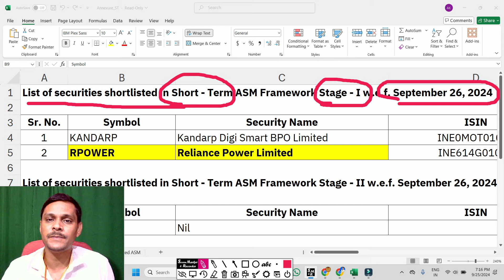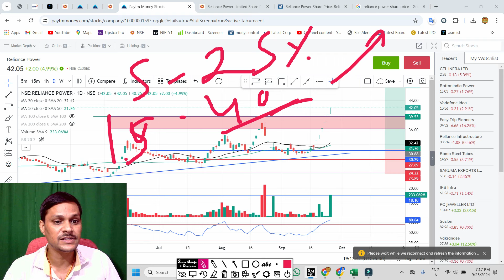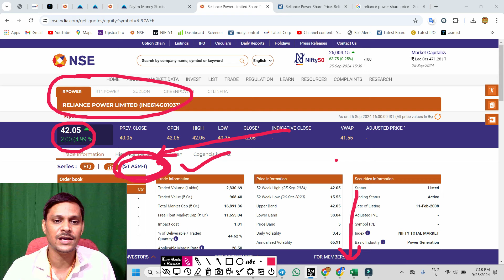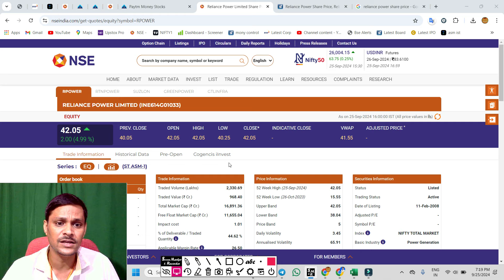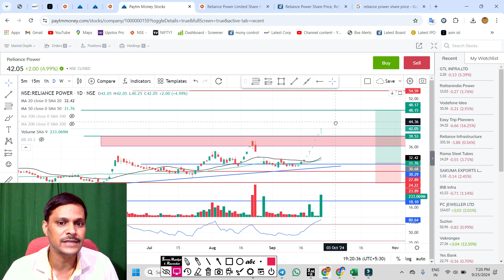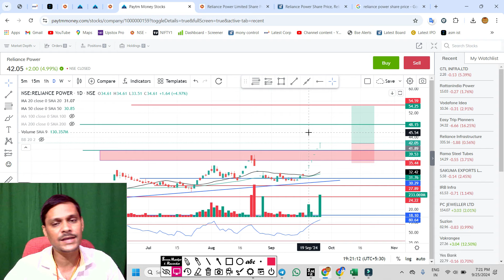reliance power ASM मे शामिल ◾ r power today news. rpower share latest news. rpower latest news today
reliance power Rights issue ◾ r power today news. rpower share latest news. rpower latest news today
reliance power 3874 cr कर्ज चुकाया ◾ reliance power latest news,  rpower share latest news,
reliance power 500 MW आर्डर ◾ reliance power latest news,  rpower share latest news,
reliance power प्रमोटर फ्राड जुर्माना लगा  ◾ reliance power latest news,  rpower share latest news,
reliance power आपरेटर ने फंसाया राज खुल गया ◾ reliance power latest news,  rpower share latest news,

reliance power result,
reliance power result today,
r power q2 results 2024,
r power q2 results 2025,
rpower result today,
rpower result,

r power,
rpower,